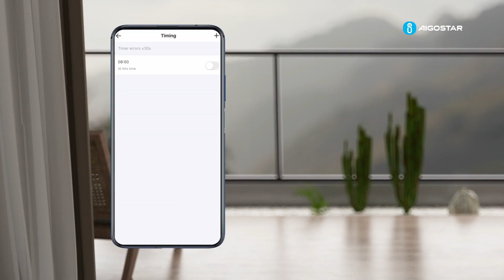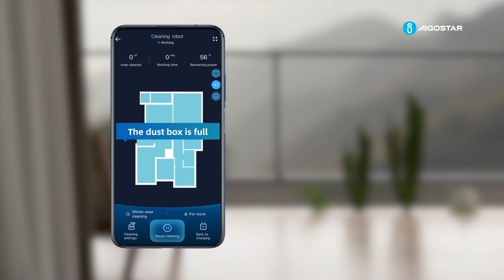AG EU Smart Laser Sweeper 283780 289522 IT